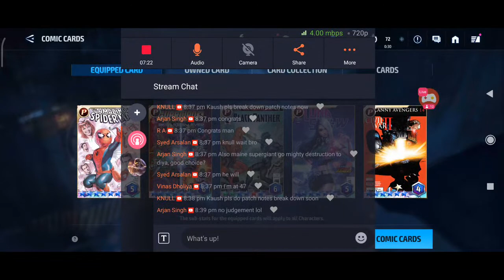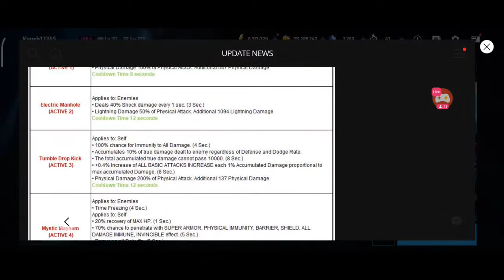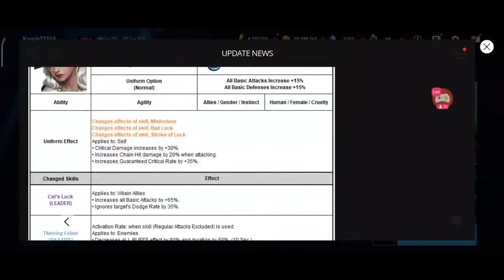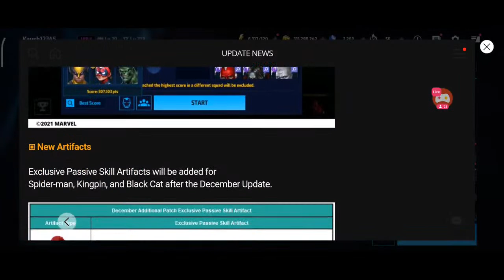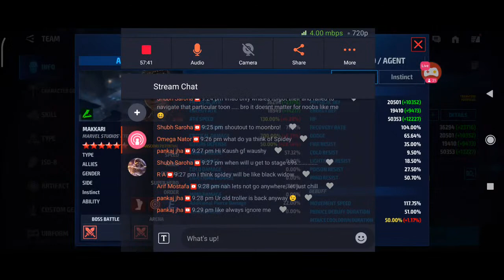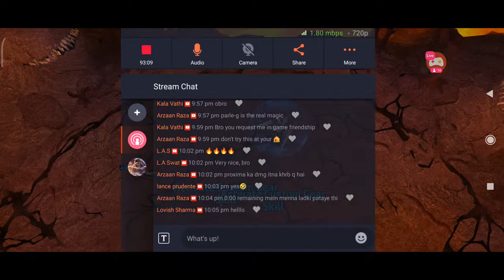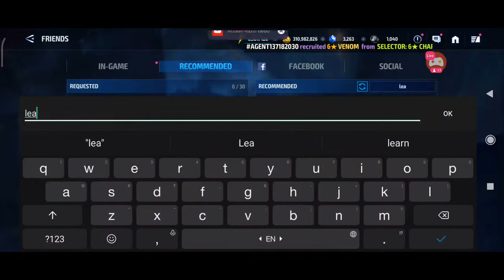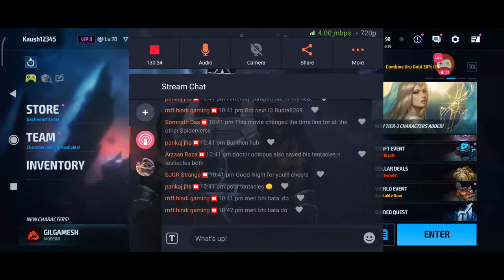MEPHESTO & KNULL 39..!! MY 2 FREE CTPs in ONE DAY..!!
Watch me stream Future Fight on Omlet Arcade!